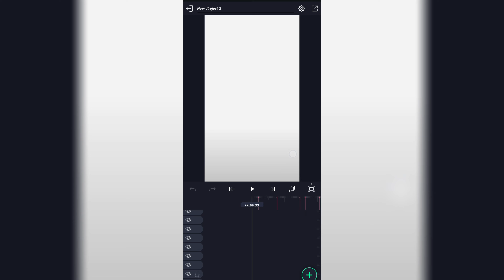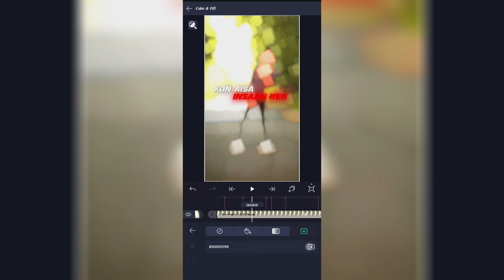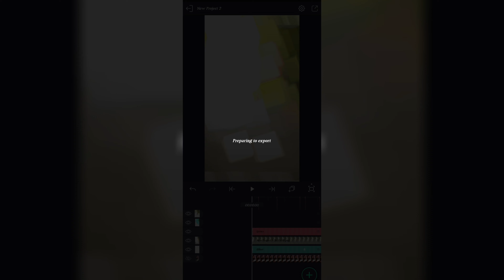phone baja paise wala scene nahi hai wrong number song status video editing alight motion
Alight Motion Shake Effect Preset | Top Alight Motion Shake Effect Preset | Alight Motion Presets

alight motion presets
status

1- How To Make New Instagram Trending Lyrical Status video
2- how to make trending whatsapp status
3- instagram video status
4- how to make full screen lyrical status
5- how to make lyrical status 6- full screen whatsapp status
7- instagram typing text lyrical video editing 8- how to make typing status video
9- pic par song lyrics kaise banaye
10- how to make trending typing status video
11- typing lyrics kaise likhe
12- shayri likhne wali video kaise banaye
13- photo par shayari likh kar video kaise banaye
14- typing Text Animation Video
15- typing Text lyrics video
16- Instagram story typing Text lyrics video tutorial
17- How to create Trending Instagram TYPING TEXT lyrics animation video 18-trending typing text video editing
19- trending typing text status editing 20- new trending typing status video editing